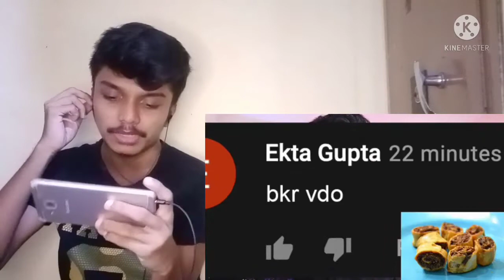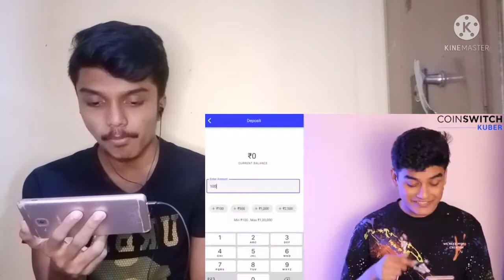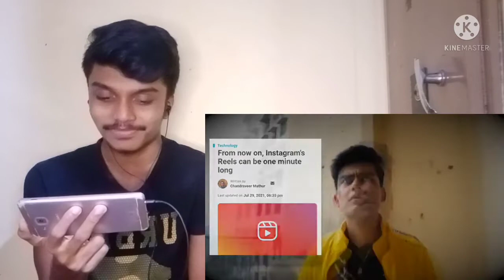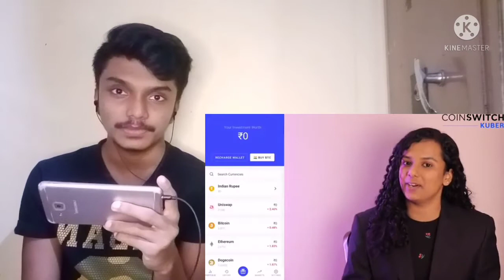Leaving YouTube for instagram reels || SLAY POINT || Reaction by Kunal Gawas 🔥